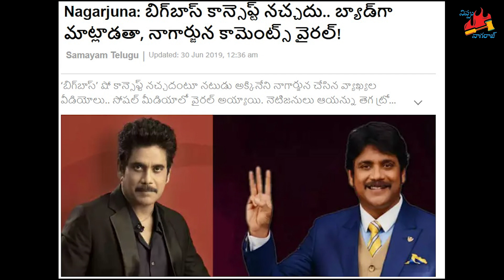సమాజం గురించి బాధపడుతున్న చికెన్ నారాయణ | Nippu Nagaraj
CPI Narayana says Bigg Boss & Nagarjuna are brutally damaging our society